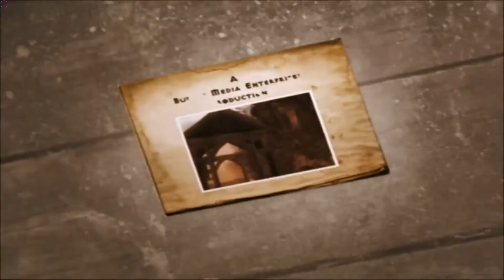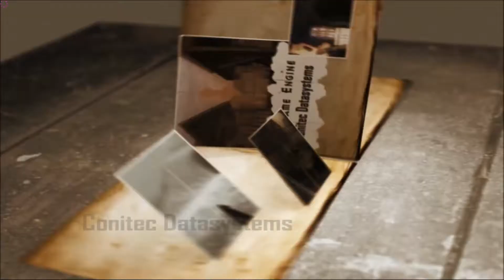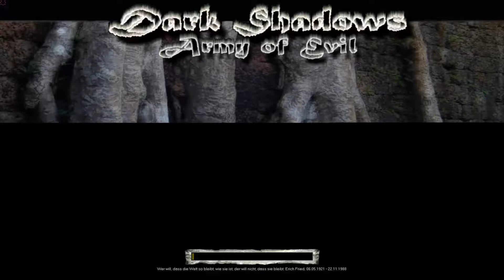Let's play Dark Shadows - Army of Evil #1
Dark Shadows - Army of Evil ist ein 3D-Actionspiel. Soweit so schön. Ich weiß ja echt nicht was die Entwickler von dem Spiel geritten hat, aber gut war es nicht. Das Spiel versprüht den Charme eines Open-Source Projektes das 1998 gestartet wurde und nach über 10 Jahren Entwicklung fertig wurde. Das Menü und die Optionen erinnern stark an Open-Source Programme der frühen "Alternativen zu Win98"-Zeit. Die Grafik ist hart angestaubt, dazu bleibt man gerne mal hängen oder glitcht herum. Die Steuerung ist unsauber. Die Story so lächerlich und abstrus das man besser komplett darauf verzichtet hätte. Modelle und Animationen sind nicht der Rede wert. Das alles wäre aber zu verzeihen wie bei einem grässlichen aber irgendwie doch sympatischen B-Movie, wenn man direkt lossplattern dürfte. Aber die Entwickler fanden wohl ihr eigenes Spiel so schlecht, dass sie versuchen möglichst viele Spieler schon mit dem ersten Level abzuschrecken. Da irrt man nämlich durch eine hässliche verwinkelte Burg, voller Waffen und blutleerer Leichen auf der Suche nach Schlüsseln um damit Türen und Kisten zu öffnen um ein Schwert zu finden damit man sich damit ausrüstet. 9 von 10 Spieler brechen das dann auch zügig ab und deinstallieren das Spiel. Wer sich so etwas ausgedacht hat, zieht sich die Schuhe auch mit der Beißzange an. Also nur für hart masochistische Spieler zu empfehlen.

Logos, models, music, names, sound effects, creatures, symbols, videos, screenshots, weapons, characters, products, illustrations and images from the Dark Shadows - Army of Evil game are either ®, ™ and/or © by Third Party Developers or Burian Media Enterprises, variably registered in the UK, Germany, Austria and other countries around the world, and used under license. Third Party Developers are visible in the Credits of the Game.